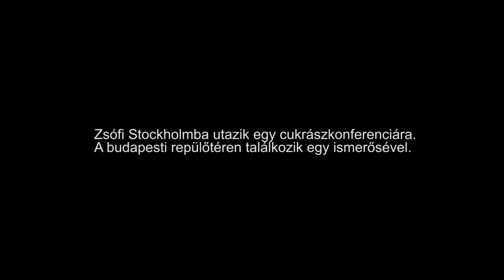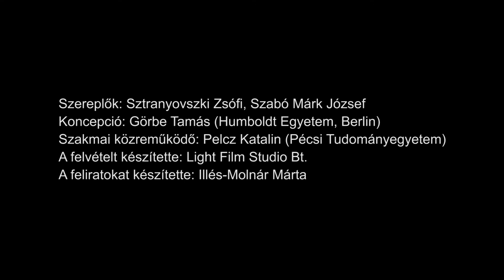MagyarOK - Ismerősök a reptéren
MagyarOK B1+  1. fejezet. Ismerősök a reptéren